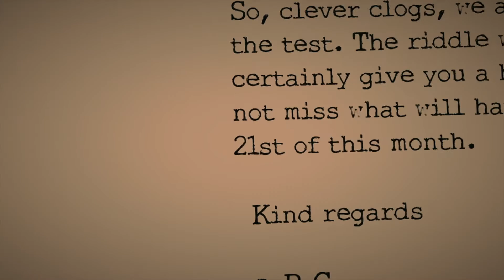10 Minutes of Agatha Christie - The ABC Murders on PlayStation 4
Enjoy 10 minutes of pure gameplay from this Playstation 4 game, available on PS Now at the time of this recording.  I record straight from the PS4 using the recording feature.

I will be attempting to play through each PS Now game for 10 minutes in efforts to show the quality and experience overall of each game, unadulterated by opinions or any discussion at all really.  Just pure gameplay.  Some of these Playstation Now games rock; some of them.. Not so much, but overall, it's DEFINITELY worth the price of admission and I hope you enjoy the videos!

$399 256 Gig Model:

$299 64 Gig Model: